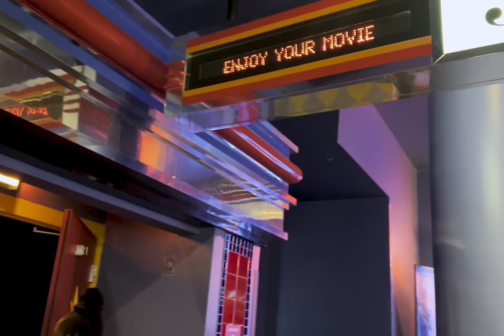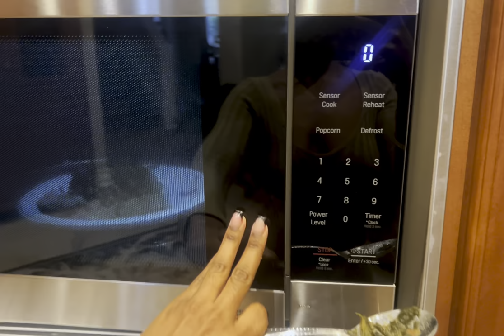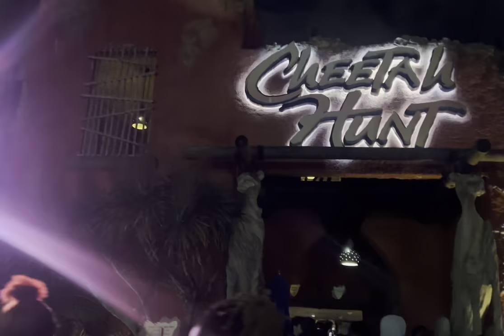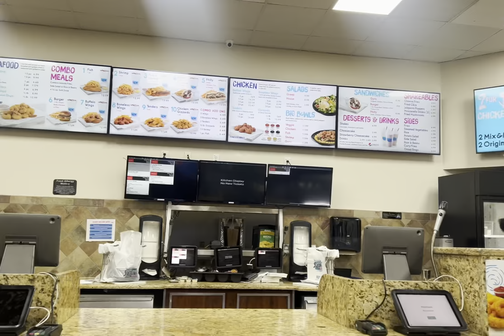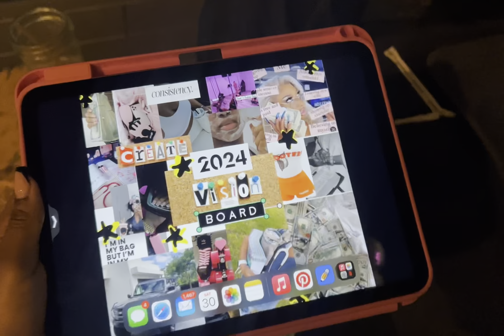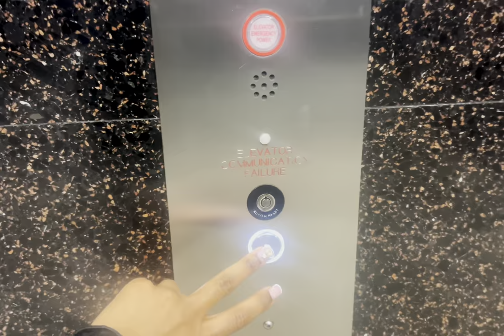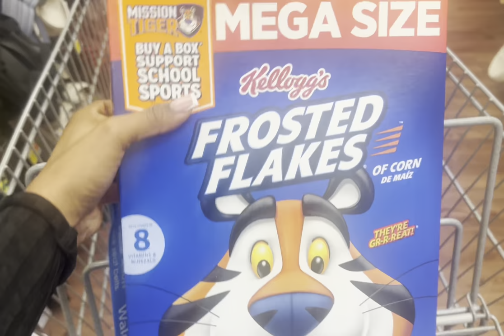new years vlog: vision board, new job, christmas gifts, new camera, hanging w/ friends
New year, same me! Come with me as I start my new year.

watch in 720p quality on phone, 1080p on computer